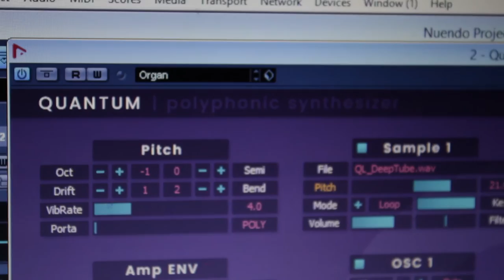Quantum Music - Hybrid Instrument - Ljubljana Meeting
Kino Siska, Ljubljana
September 2016.

recorded and produced by Petar Petrovic Cope